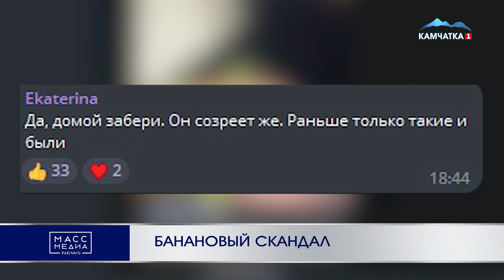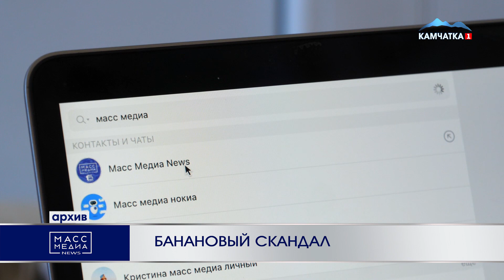БАНАНОВЫЙ СКАНДАЛ | Новости Камчатки | Масс Медиа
Банановый скандал разгорелся во вторник в елизовской школе №7 – ученики сняли видеоролик о том, что детям раздали неспелые зеленые плоды. Это видео родители прислали в редакцию Масс Медиа Камчатка. Пост быстро собрал большое количество комментариев.